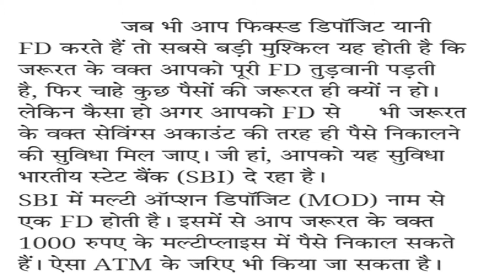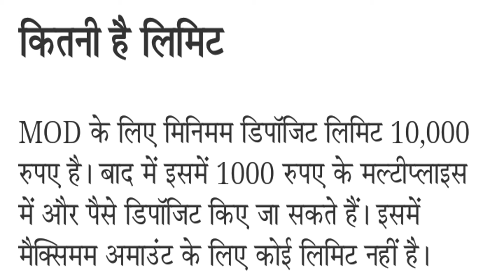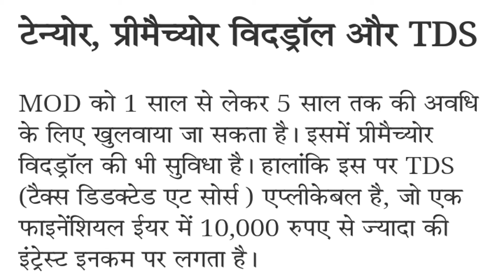SBI FD- अब ATM से निकलेगा FD का पैसा